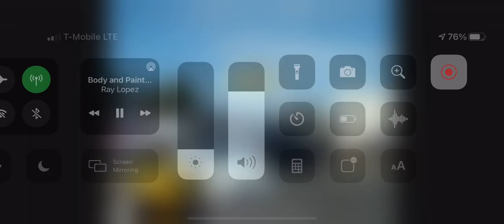Clear coat collisionAuto body shop bumper repair dent repair suspension radiator leak Beaumont ocrv